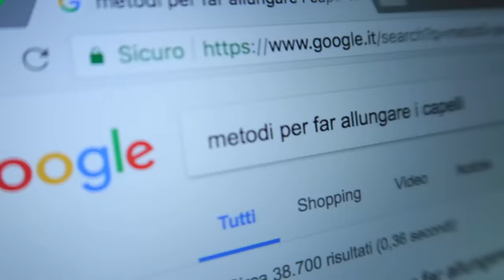SOFÌ TAGLIA I CAPELLI!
Forse... TROPPOOO CORTIIII!!!